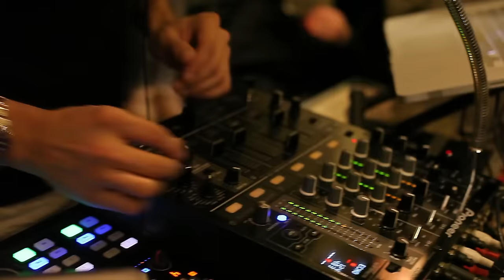THANKS TO YOU NATALE 2015 ANTICA SACILE